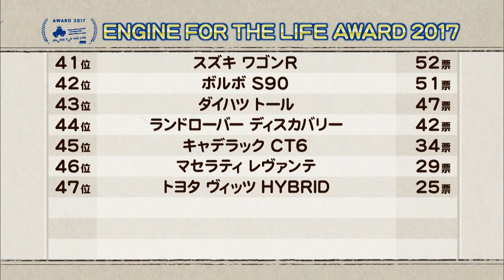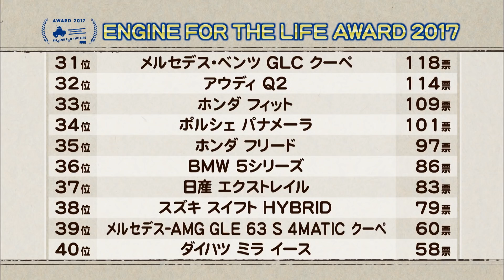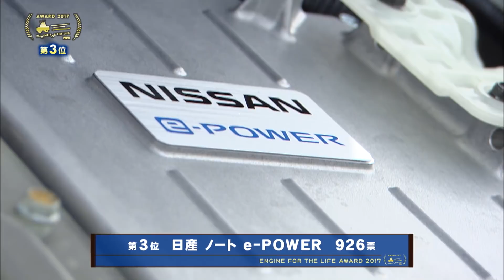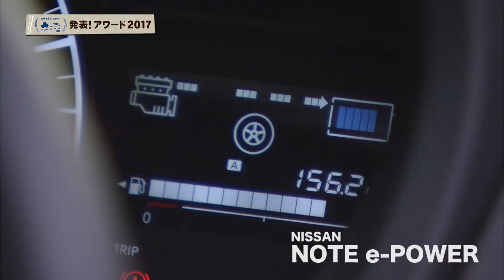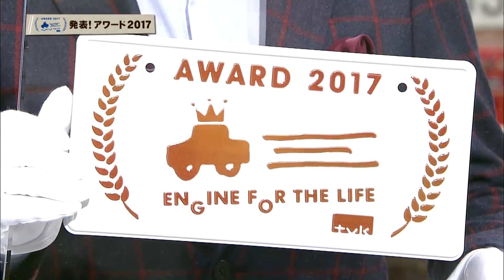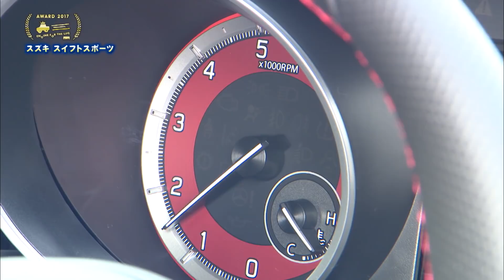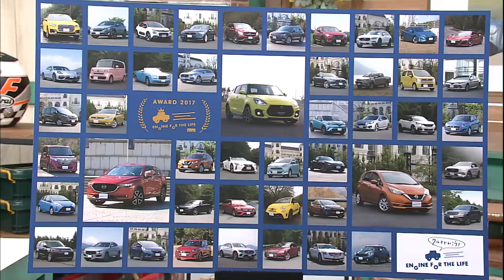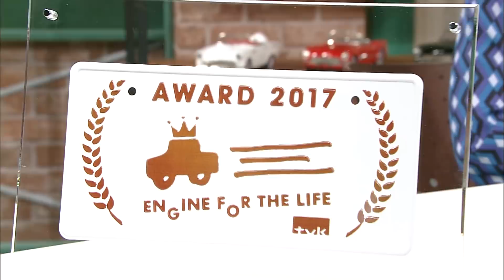tvk「クルマでいこう！」公式 発表! ENGINE FOR THE LIFE AWARD 2017 2018/1/7放送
放送日
2018/1/7(#509)

「最も乗りたいクルマ」「最も楽しいクルマ」を視聴者の皆さんからの投票で選ぶ「ENGINE FOR THE LIFE AWARD 2017」
今回は特設HPでの投票結果の発表と視聴者の皆さんからのご意見を紹介しました。